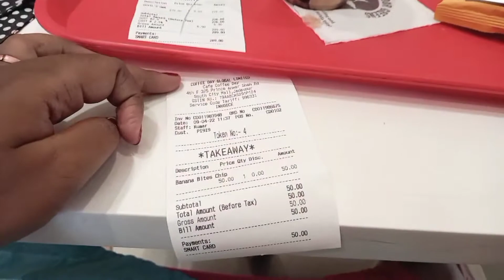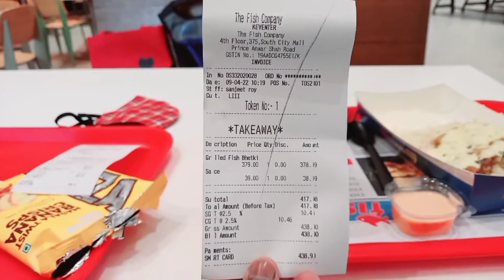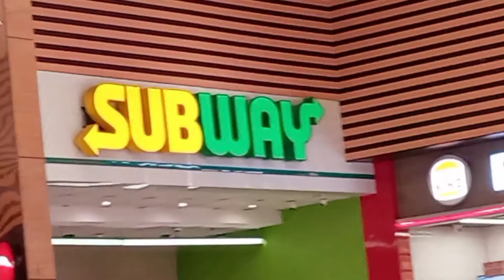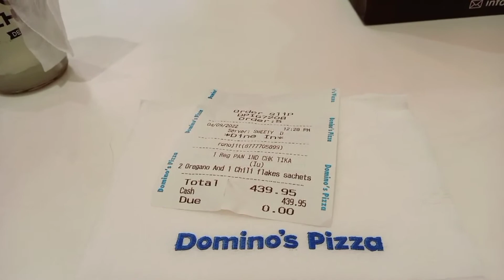Bengali new years special moments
Today we are special moments in my life. Today we have celebrated a bengali new years day actually "bangla noboborsho". So guys me and ria just few hours we are celebrated in this party at south city mall. We are fun in every moments but still this day are very special so actually we are a very hungry person in ever. So those day we are special food eat at south city mall.